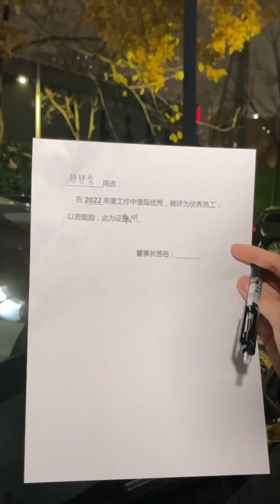公司要推選形象大使，為了能夠當選，我拼命減肥直到最後...